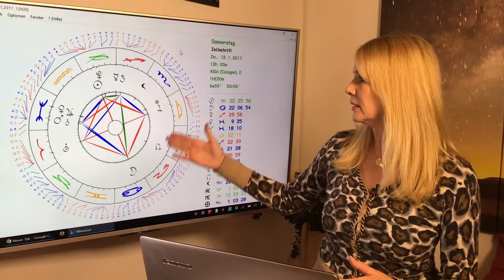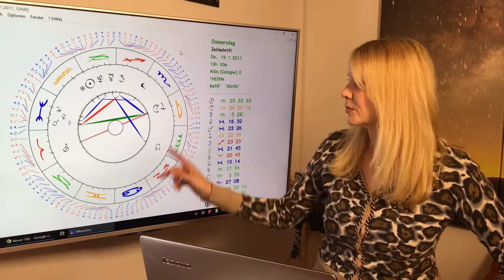Widder: Liebeshoroskop im Januar 2017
Widder (21.3. – 20.4.)
Entspannt Euch zu Neujahr erst mal! Kann sein dass Ihr in einer Beziehungsangelegenheit nicht weiter kommt. Vielleicht solltet Ihr die Sache erst mal ruhen lassen. Das kann sich noch bis Ende des Monats hinziehen. Dafür gibts dann im Februar ein wahres Feuerwerk der Liebessterne!

Gern erstelle ich Euch ein persönliches Horoskop! So erreicht Ihr mich:
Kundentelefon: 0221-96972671